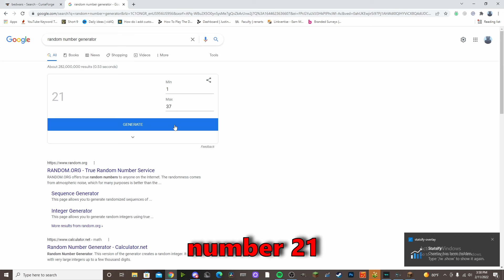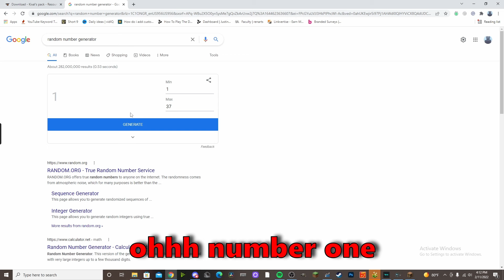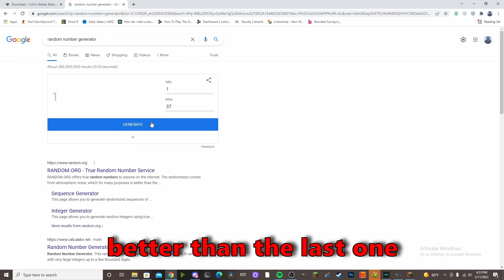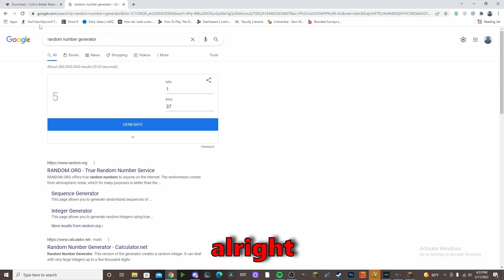MINECRAFT BEDWARS but RANDOM TEXTURE PACK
Some of these packs were really good, but some were very bad. I hope you enjoy the video!!!

Texture Pack:  Seen in the video

🎮Gaming Setup:
Keyboard: Glorious GMMK
Mouse: Bloody A70 Matte Black (ABedless)/Glorious Model O Wireless

🖥️PC Specs:
CPU: Ryzen 5 5600x
GPU: Zotac RTX 3080
RAM: 32GB

This is a not a Minecraft (1.16) challenge where I'm playing Minecraft manhunt instead it is a Minecraft (1.8.9) hypixel bedwars or bedwars game. I played bedwars! Minecraft Hypixel 1.17 - Dream Technoblade? | Hypixel Bedwars, Tubbo, and cool Mice and Mouse, and Clicks, and CPS